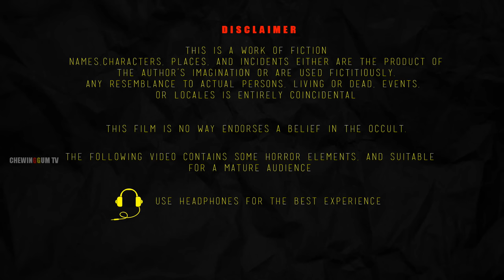झगड़ालू सास गंजी चुड़ैल | JHAGADAALOO SAAS GANJEE CHUDAIL FULL MOVIE | Kahani